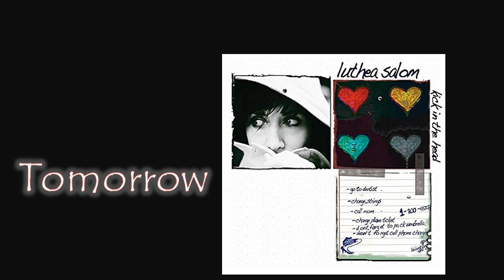Tomorrow/Luthea Salom 2010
Compositor/es: Luthea Salom